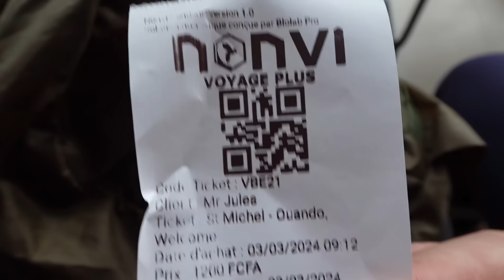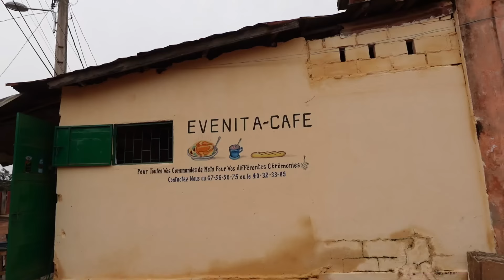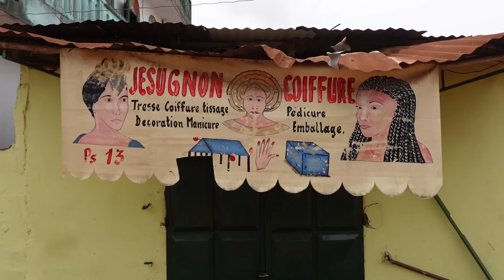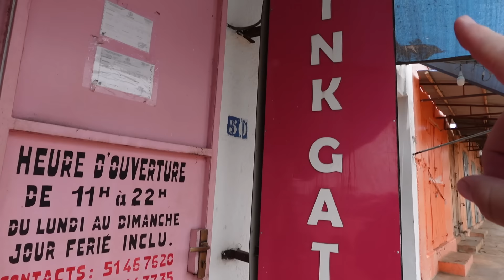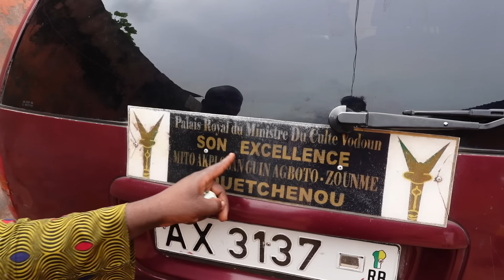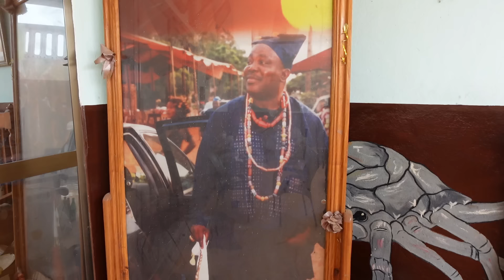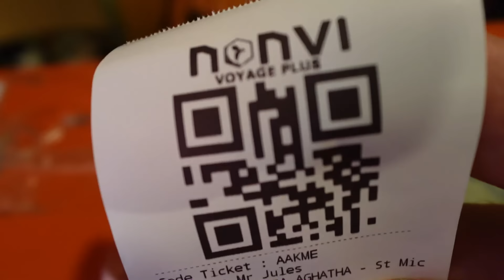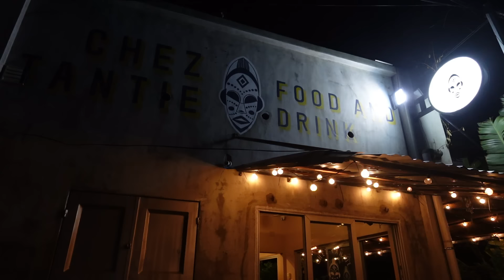MES PREMIÈRES IMPRESSIONS SUR LE BÉNIN ! 🇧🇯 (PORTO NOVO) #96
Aujourd'hui je pars découvrir Porto Novo la capitale du Bénin.

▶︎ Le matériel que j'utilise :
Appareils photo  ▶︎ Canon Powershot G7 X Mark II